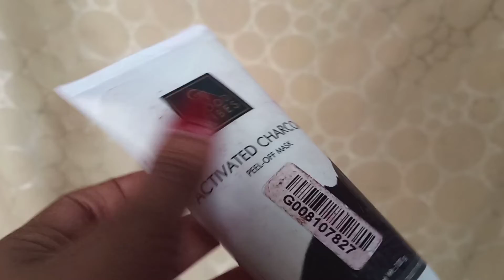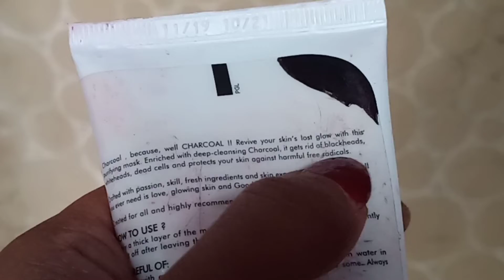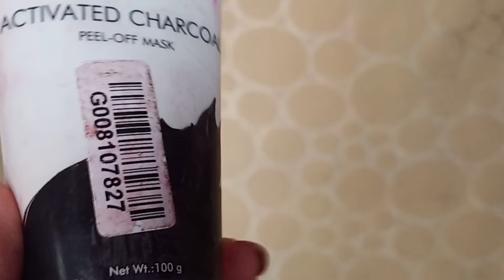How to apply peeloff mask|Goodvibes activated charcoal peeloffmask|benefits/disadvantage|review&demo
How to apply peeloff mask|Goodvibes activated charcoal peeloff mask|benefits/disadvantage|review&demo

Good vibes Activated charcoal peel off mask how to apply? honest review & demo|makeupforlovendesire

hey my
❤❤❤❤desirefams❤❤❤
hope this video is helpful for you
so guys pls
do..

Makeup for love n desire
bye bye...